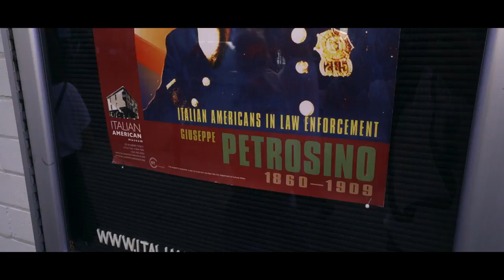Ralph De Palma - L'Uomo più Veloce del Mondo - Clip by Film&Clips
Regia: Antonio Silvestre
Sceneggiatura: Antonio Silvestre
Cast: Alessandra Carrillo, Vincenzo De Michele, Simone Montedoro
Documentario - Italia - 2020